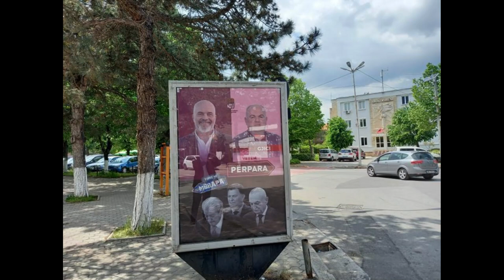SKANDALET SEKSUALE NË QEVERINË VENDORE TË RAMËS NJË VËSHTRIM MBI ÇËSHTJET E SHQETËSUESHME